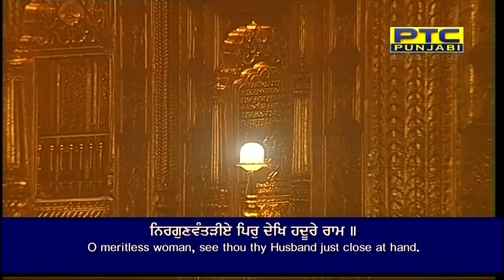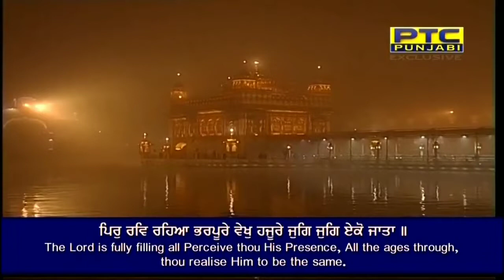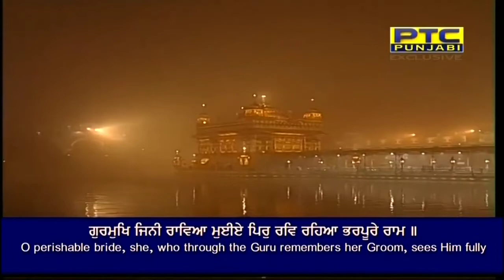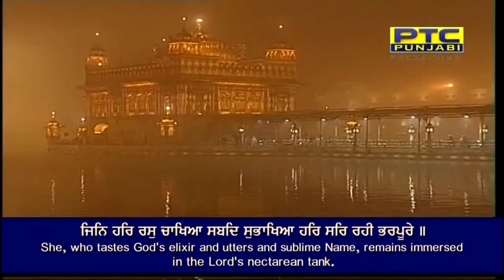Nirgun Vantariye Pir Dekh Hadore Ram | Bhai Kuldeep Singh Ji | Hazoori Ragi | Darbar Sahib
29-12-20
Asa Di Var